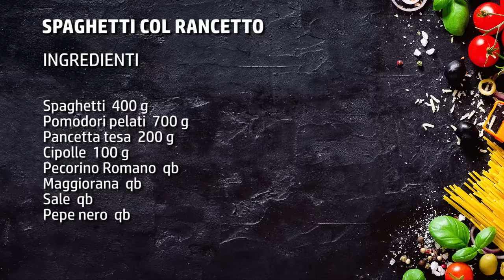Spaghetti col rancetto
Spaghetti col rancetto: molto simili alla pasta all'amatriciana, si differenziano da essa per la presenza della maggiorana che conferisce loro un profumo e un sapore davvero delizioso. Questa ricetta tipica umbra è perfetta per chi ha ospiti improvvisi la sera a cena oppure vuol preparare per i propri cari e per se stesso, un piatto facile, veloce ed economico. Gli ingredienti per realizzare la ricetta degli spaghetti col rancetto sono assolutamente di uso comune: pomodori pelati, pancetta, cipolle, pecorino e pepe sono i protagonisti di questo mix davvero notevole di gusti e sapori.

In poco meno di 30 minuti riuscirete a portare a tavola un piatto delizioso, veloce ed economico, che sarà gradito da tutti.

Se non avete mai provato questo primo piatto umbro è giunto proprio il momento di farlo! Il suo sapore rustico, il suo profumo intenso sono certo vi conquisterà!

Seguite il passo passo e verranno ottimi proprio come quelli che ho mangiato un po' di tempo fa in Umbria e che mi hanno fatto innamorare!

► Ingredienti per preparare gli spaghetti col rancetto:
Spaghetti  400 g
Pomodori pelati  700 g
Pancetta tesa  200 g
Cipolle  100 g
Pecorino Romano  qb
Maggiorana  qb
Sale  qb